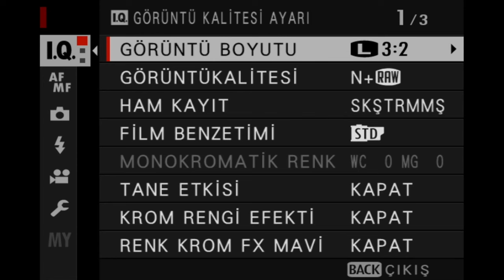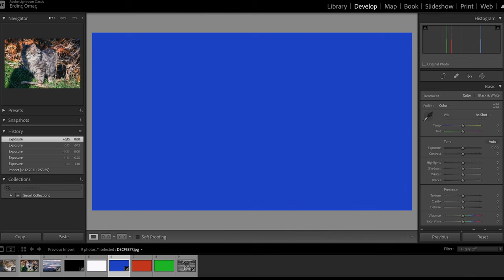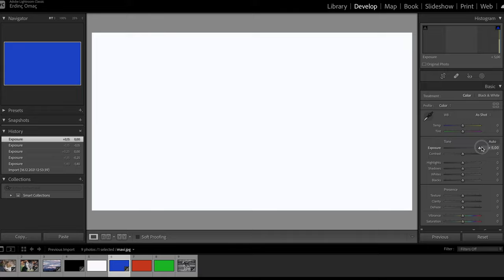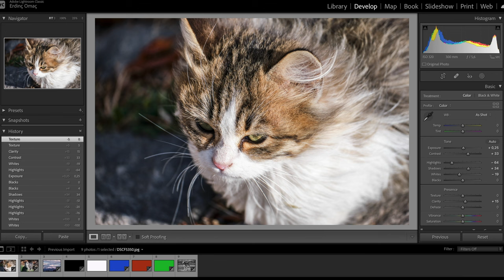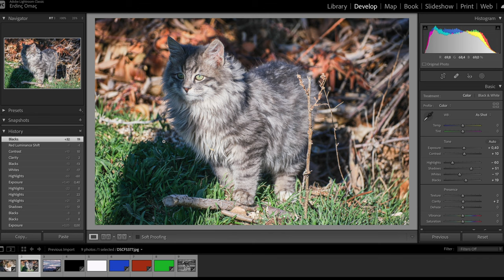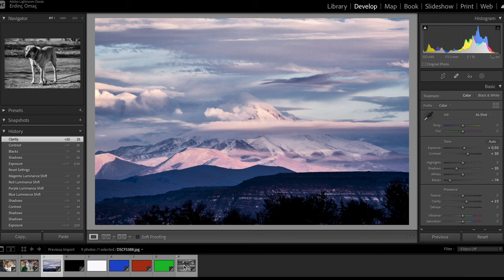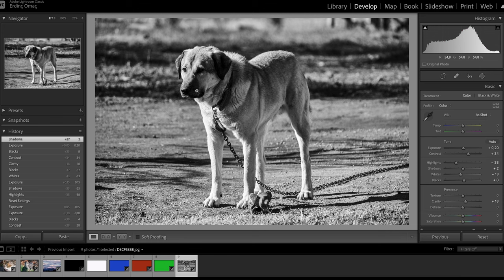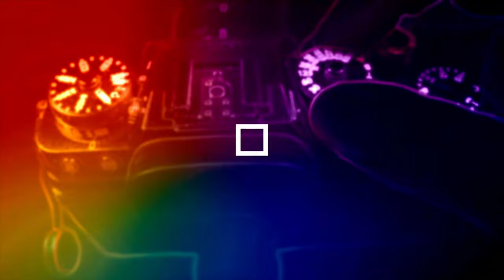HİSTOGRAM MI ???? KOLAY 😀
BÜTÜN FOTOĞRAFÇILARIN KULLANDIĞI VE GEREK FOTOĞRAF ÇEKERKEN, GEREK İŞLERKEN GÖZÜN YETMEDİĞİ YERDE YARDIM ALDIKLARI HİSTOGRAM I ARTIK SİZ DE KULLANACAKSINIZ VE DÜŞÜNDÜĞÜZ KADAR ZOR DEĞİL

İÇERİK
0:00 - INTRO
1:02 - HİSTOGRAM NEDİR
1:25 - FUJİLM KAMERADA HİSTOGRAM AÇMAK
2:40 - LİGHTROOM DA GENİŞ ANLATIM
15:13 - OUTRO